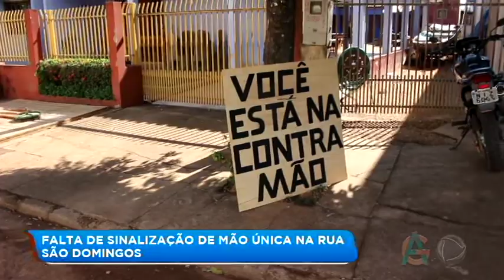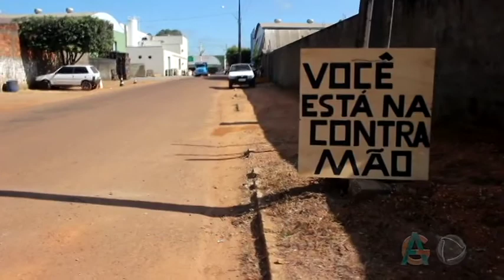FALTA DE SINALIZAÇÃO DE MÃO ÚNICA NA RUA SÃO DOMINGOS CAUSA TRANSTORNO NO TRÂNSITO